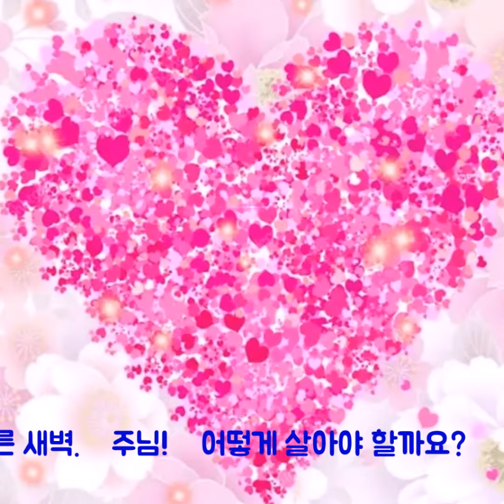사랑으로(성시, 아침묵상) 하나님의 마음 심영주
💗사랑으로

            심영주

주님께 무릎 꿇고
여쭈어 보는 이른 새벽

주님!
어떻게 살아야
할까요?

사랑으로 살라
하시네요~

네 마음과 뜻과 정성을
다하여 하나님을 사랑하고

내가 너희를
사랑한 것 같이

너희도 서로
사랑하라 하시네요.

주님의 피값으로
사신 생명이라고

네 이웃을 내 몸과
같이 사랑하라
하시네요.

십자가 사랑
위로는 하나님 사랑.
옆으로는 이웃 사랑.

이제 우리 서로
사랑으로 살아요.

이 땅에 사랑이 넘치는
하나님 나라를 이루어요.